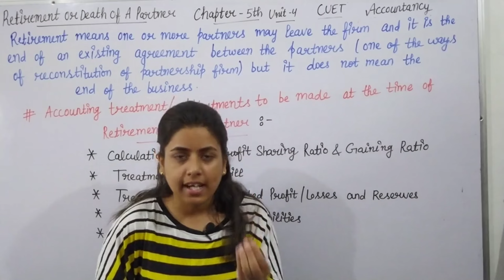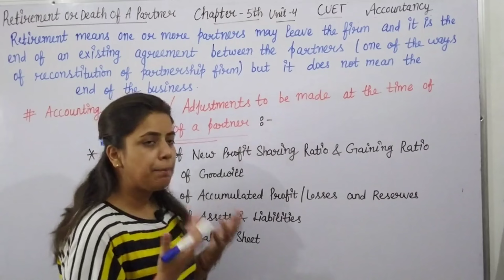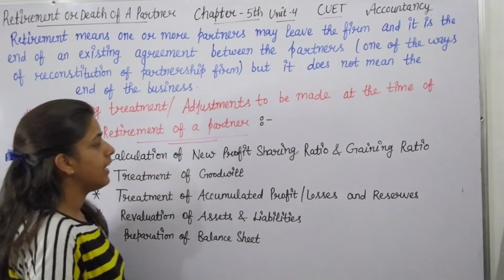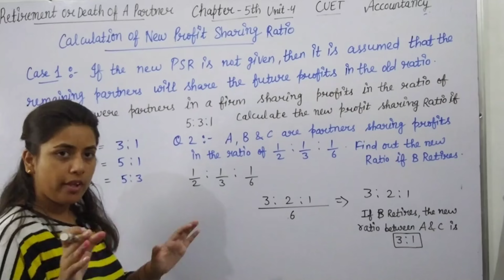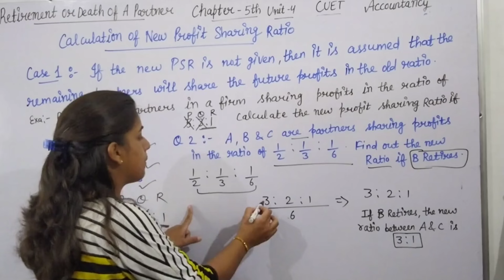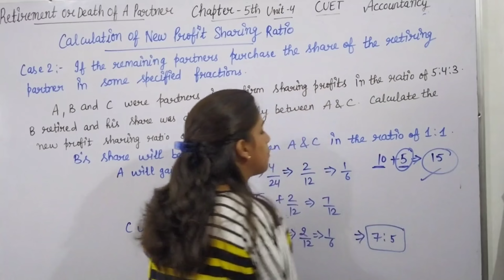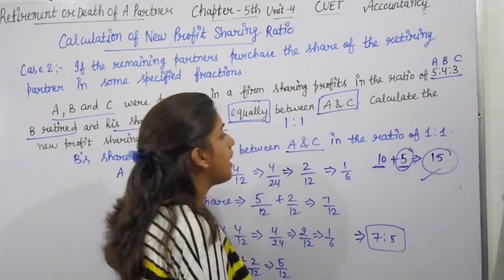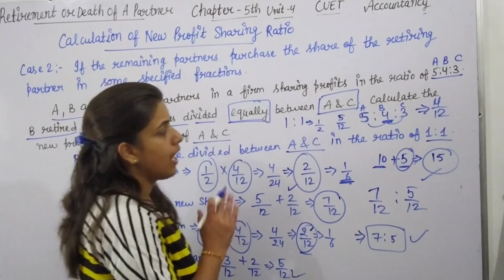calculation of new profit sharing ratio| retirement or death of a partner| chapter 5th| cuet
Class 12 accountancy cuet all chapters playlist link:-

Class 12 accountancy chapter 4 (admission of a partner )

Class 12 accountancy chapter 1 (not for profit organisation) playlist link:-

Class 12 accountancy chapter 2 (fundamentals of partnership firm) playlist link:-

Class 12 accountancy chapter 3 (change in profit sharing ratio among existing partners & goodwill)
playlist link:-

Class 12 accountancy chapter 5 (retirement or death of a partner) playlist link:-

Class 12 accountancy chapter 6 (dissolution of partnership firm ) playlist link:-